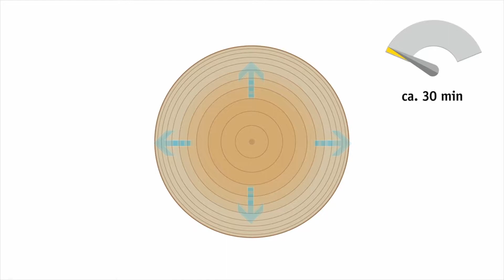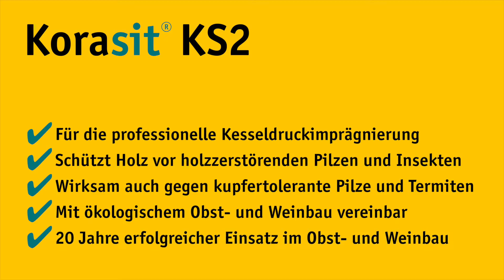Das Geheimnis der starken Pfähle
Der Holzpfahl im Obst- und Weinbau hat eine lange Tradition. Dass sich nachhaltig wirtschaftende Winzer heute wieder ganz bewusst für Pfähle aus dem nachwachsenden Rohstoff Holz entscheiden, hat gute Gründe. Was Holzpfähle so interessant und darüber hinaus richtig lange haltbar macht, erfahren Sie kurz und knapp im folgenden Film „Das Geheimnis der starken Pfähle“.